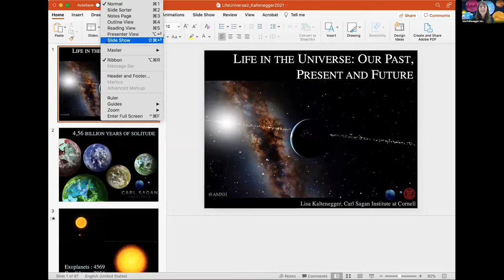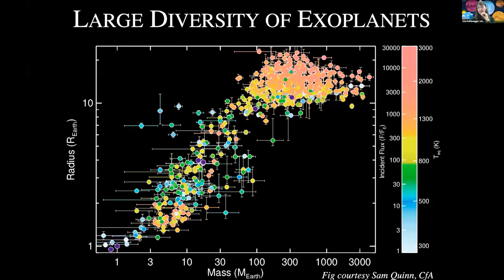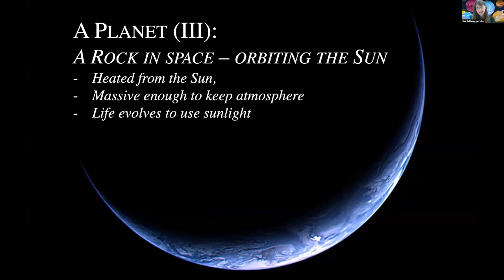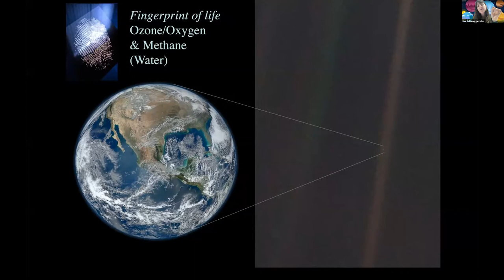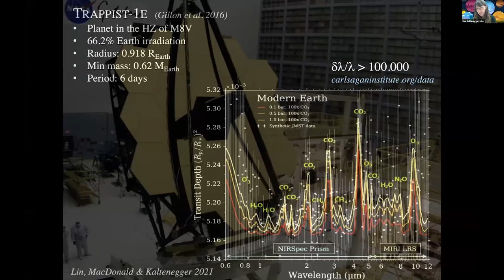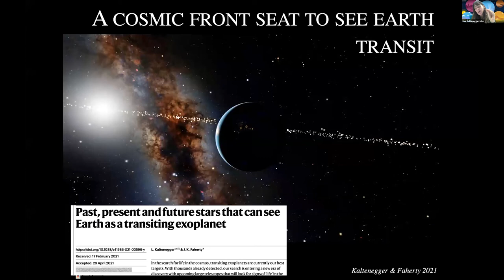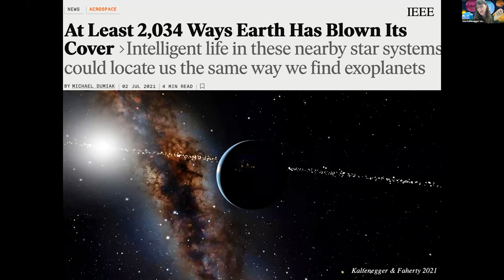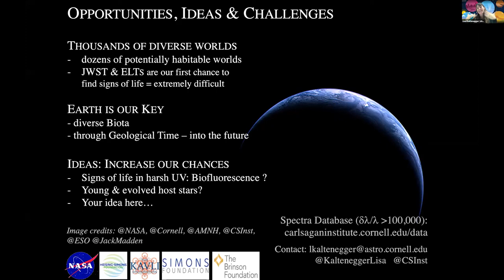Lisa Kaltenegger | Our Past, Present, and Future | 1/22 | Life in the Universe Conference 2021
The second Life in the Universe conference will take place from 22-24 November 2021 online.
A recording of the proceedings of the first conference is available on YouTube at Life in the Universe Symposium 2020.

The conference is multi-disciplinary: it covers the search for technosignatures and biosignatures from the universe using telescopes, the space missions searching for life in the solar system, prebiotic chemistry in the universe and in the laboratory, the earliest life forms on Earth, genetics, mass extinctions, the coevolution of technology and intelligence and the future of humanity and the planet. The conference will follow a chronological narrative, from the formation of complex molecules in the universe through our earliest common ancestors to the appearance of advanced cognition and the possible future evolution of life on Earth. It emphasizes that we all derive from an earliest common ancestor and that we may not be unique in the universe, given the recent discovery of thousands of habitable planets in our Milky Way galaxy alone.

The Scientific Organising Committee is Bernie Fanaroff (SARAO) (Co-Chair), Dave DeBoer (UC Berkeley) (Co-Chair), Barbara Sherwood Lollar (Toronto), Andrew Siemion (UC Berkeley), Jill Tarter (SETI Institute), Mike Garrett (Manchester), Pierre Durand (Witwatersrand), Jamie Drew (Breakthrough Initiatives) and Robert Blumenschine (PAST).

Confirmed speakers include:
Martin Rees (Cambridge)
Lisa Kaltenegger (Cornell)
Shino Suzuki (JAXA)
Steve Benner (Foundation for Applied Molecular Evolution)
Barbara Sherwood Lollar (Toronto)
Eugene Koonin (National Centre for Biotech Information)
William Martin (Dusseldorf)
Jaganmoy Jodder (Witwatersrand)
Jonah Chioniere (Witwatersrand)
Arik Kershenbaum (Cambridge)
Jim Green (NASA)
Frances Westall (European Space Agency)
Tim Goudge (UT Austin)
David Grinspoon (Planetary Science Institute)
Heather Graham (NASA)
Jason Wright (Penn State)
Daniel Czech (Berkeley)
Dietrich Stout (Emory)
Scott Hubbard (Stanford)
Harry Attwater (Caltech)
SoRi La (Witwatersrand)
Pete Worden (Breakthrough Initiatives)